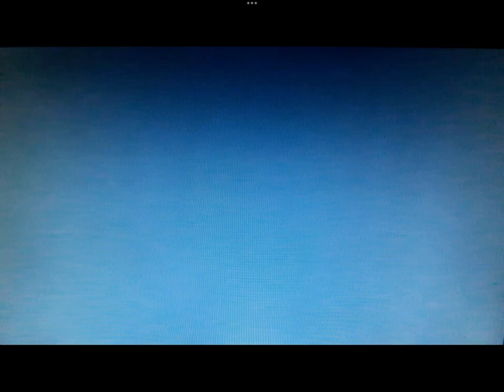Scoop & friends the digger massacre part 10